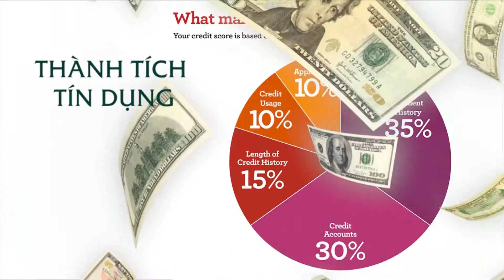MONEY SMART PROGRAM SHOW # 126 Small Business Insurance part 2